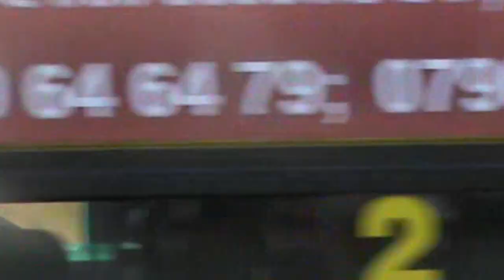სპეცოპერაცია ყაზბეგის გამზირზე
4 თებერვალს 11 საატზე ყაზბეგის გამზირზე მკვლელობა მოხდა. სპეცოპერაცია 15 საატის განმავლობაში მიმდინარეობდა და დაბოლოოდ დამნაშავე ჩაბარდა სამართალდამცავებს.